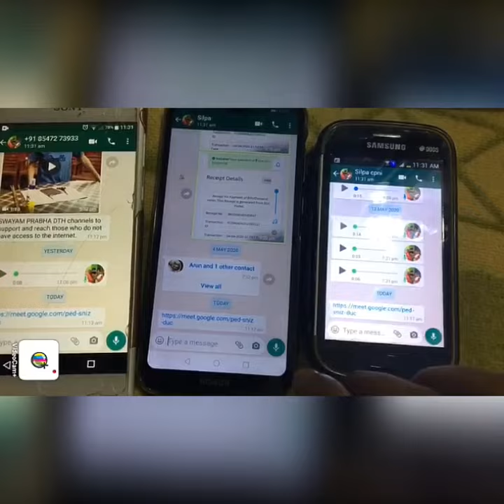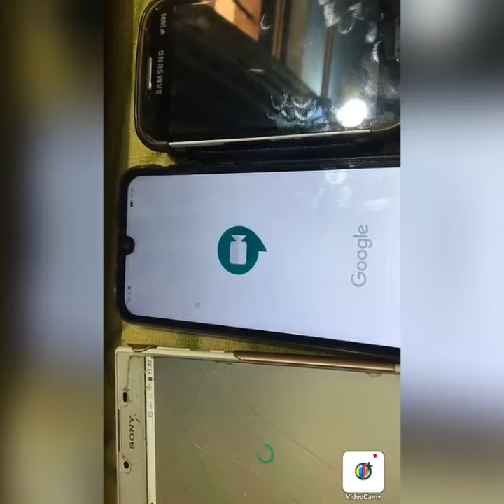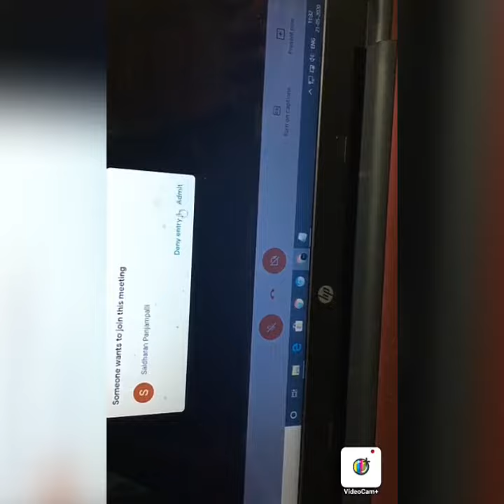How to Start Meet call and admit participants |MALAYALAM